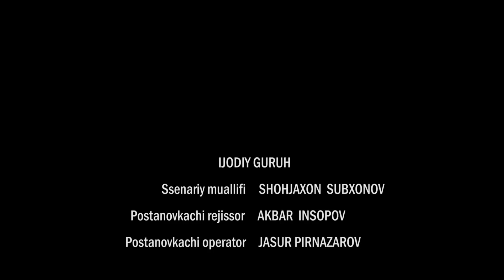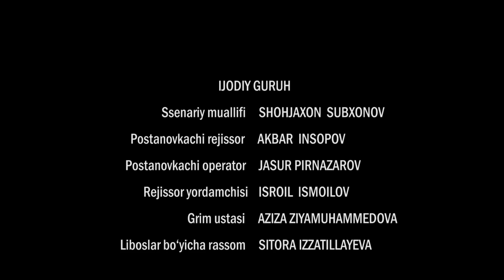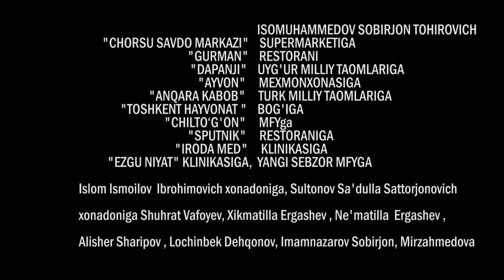Iztirob (O'zbek serial) I Изтироб (Ўзбек сериал) 81 - Qism 2-Fasl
Изтироб (Ўзбек сериал)
 2-Фасл
Давомийлиги: 30 дакика
Ишлаб чикарилган йили: 2019-йил
Тили: Ўзбек
Сценарий муаллифи: Шохжахон Субхонов
Постановкачи-режиссер: Акбар Инсопов
Постановкачи-оператор: Каландаров Иззат
Бастакор: Хабибулло Мухаммадназар
Ёрдамчи-режиссёр: Исроил Исмоилов
Продюсер: Умид Соатов, Акбар Инсопов
Фильм-директор: Хамидулло Муродов
Ролларда: Умид Соатов, Шахзода Зоирова, Шерзод Пирматов, Жахонгир Кўчкоров, Гулрух Пирназарова, Гулнора Жуманазарова, Хамид Тўхтаев, Феруза Бобоёрова, Дилдора Закирова